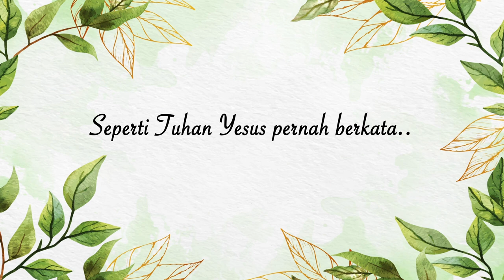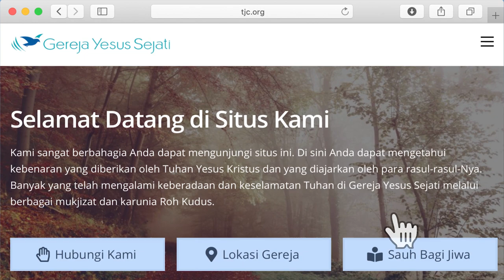Sauh bagi Jiwa